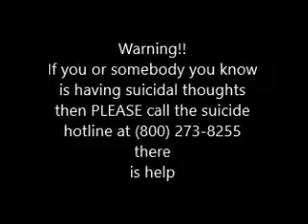Suicidal Thoughts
~Trigger Warning~
This was a hard video to make, even though it's my story it still brought forth an emotional reaction.

As always thanks for stopping by my channel I hope you will consider sticking around for future videos!!!

Are you enjoying my channel?  Then join the Lovely Family!!

CAMERA:   Laptop Web Cam (for now)
EDITING:  Windows Movie Maker